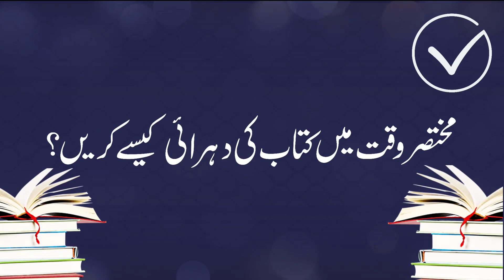وفاق المدارس العربیہ پاکستان کے امتحان کی تیاری کیسے کریں Wifaq Ul Madaris Multan Pakistan